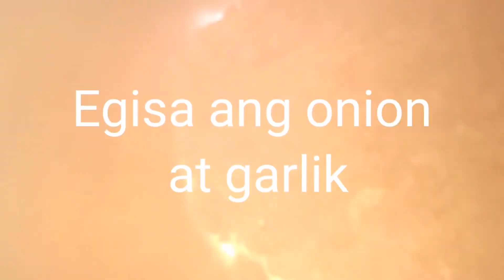CHICKEN MACARONI WITH MUZORELLA CHEESE